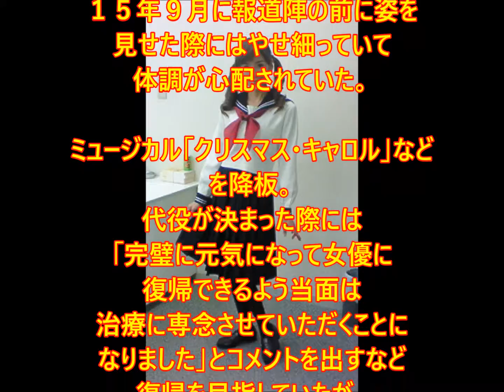川島なお美さん、胆管がんで死去。54歳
女優の川島なお美（かわしま・なおみ、本名・鎧塚　なお美＝よろいづか）さんが２４日午後７時５５分、胆管がんのため、都内の病院で亡くなった。５４歳だった。愛知県出身。

　青山学院大学在学中の７９年に「シャンペンNo.5」で歌手デビュー。文化放送の深夜番組「ミスＤＪリクエスト」で人気を博し、８２年に日本テレビ系「お笑いマンガ道場」でアイドル的存在となった。

　女優としてキャリアを積み、９４年に映画「新極道の妻たち　惚れたら地獄」、９６年にテレビ朝日系ドラマ「イグアナの娘」に出演。９７年に日本テレビ系ドラマ「失楽園」で濃厚なラブシーンが話題となった。

　「私の体はワインでできているの」という言葉で知られるように大のワイン好きで、０９年にはパティシエの鎧塚俊彦氏と結婚した。

　１４年に肝内胆管がんの手術を行ったが、１５年９月に報道陣の前に姿を見せた際にはやせ細っていて体調が心配されていた。ミュージカル「クリスマス・キャロル」などを降板。代役が決まった際には「完璧に元気になって女優に復帰できるよう当面は治療に専念させていただくことになりました」とコメントを出すなど復帰を目指していたが、叶わなかった。